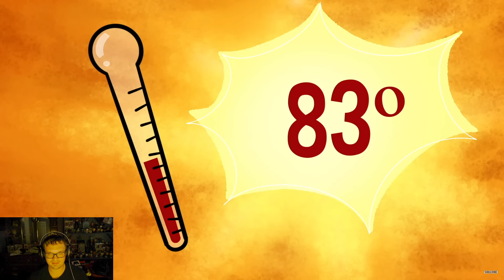Fluffy Bits Season 3 Episode 16 Reaction